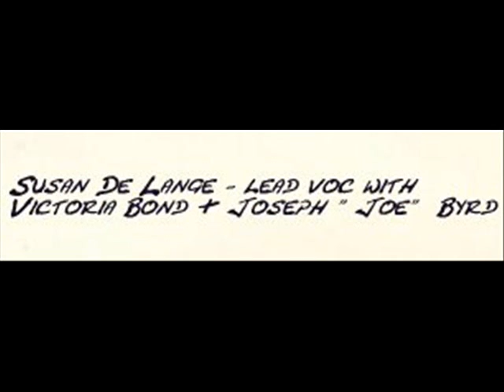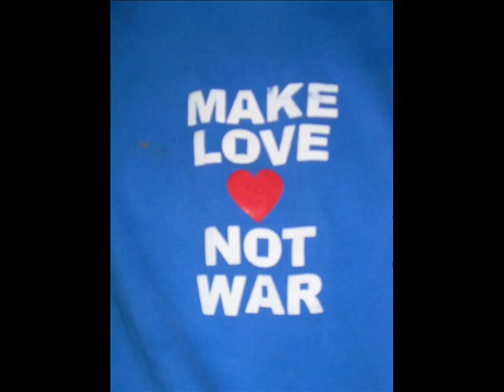Joe Byrd & the Field Hippies - The Elephant At The Door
Alb. The American Metaphysical Circus (rec. 1968)